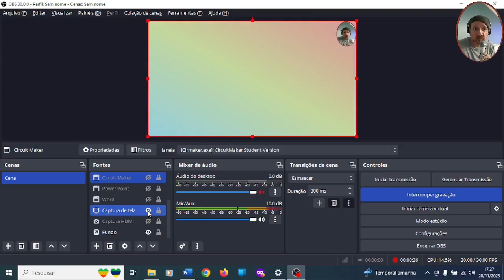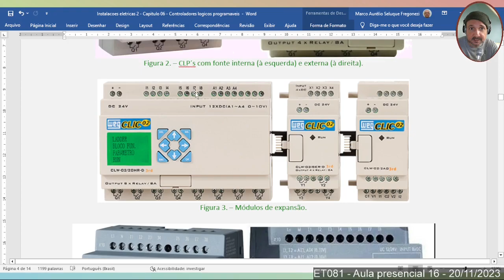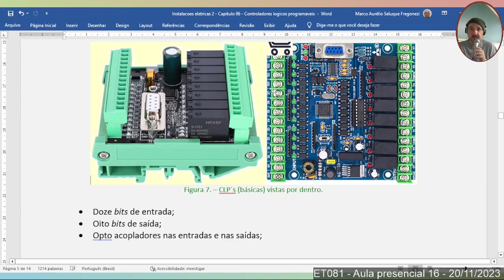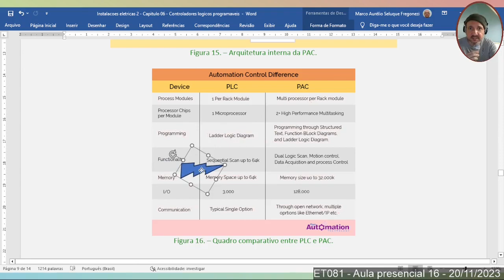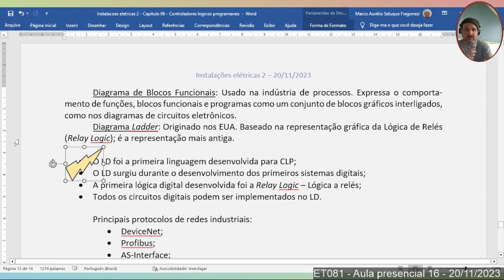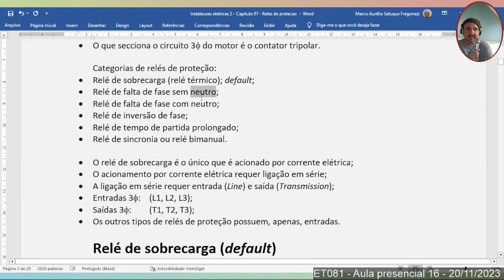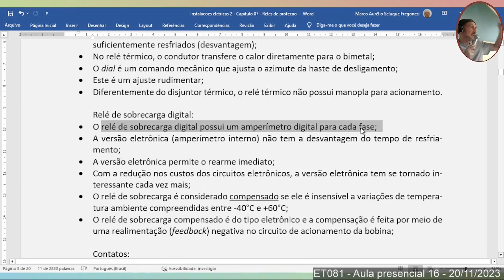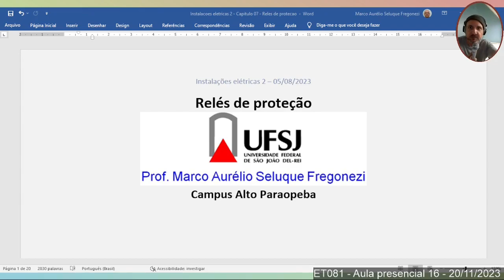Instalações elétricas - ET081 - Aula presencial 16 - 20/11/2023